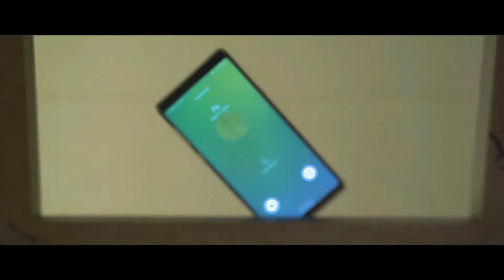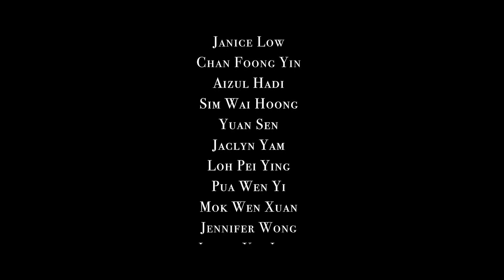Sabtu | Short Film | Taylor's University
AWARD WINNER | Best Editing (Malaysia) | Taylor's University Film Festival 2022

When a disturbed and estranged mother who seeks reconciliation with her only daughter goes awry, her past misdeeds and struggles with her own health substance abuse come to light.

Team: Isyraf Danial Hargreaves, Mak Jia Xin, Shoo Yen Lun, Chin Mun Qin, Samuel Lim Zhang Hwei.
Module: BCA60604 Digital Storytelling & Production (August 2021 sem).